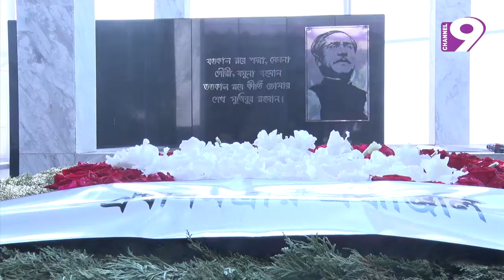নিউজ নাইন বুলেটিন। দুপুর ২টা। প্রচার : ২৮.১২.২০১৮।